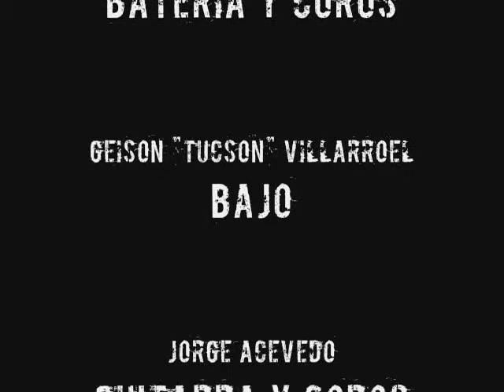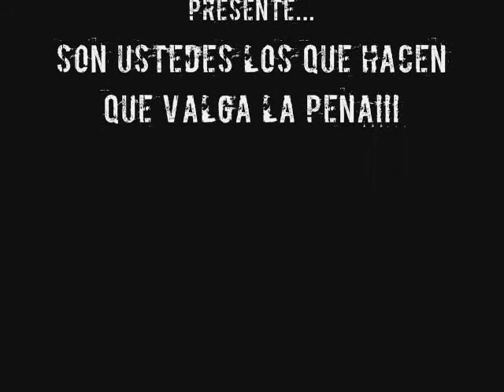Sabotaje...Ella en vivo Moulin Rouge 17-09-10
tema ELLA en vivo en el Moulin Rouge 17-09-10